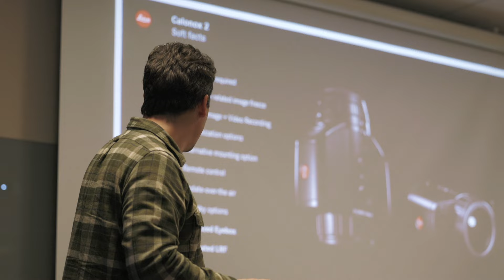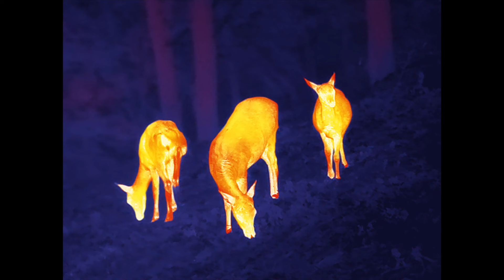Découvrez le nouveau monoculaire à imagerie thermique : Leica Calonox 2 !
► DESCRIPTION :

Ces dernières années, les optiques thermiques Leica de la gamme Calonox se sont révélées être des partenaires fiables pour l’observation de la faune sauvage et la pratique d’une chasse respectueuse du gibier. Désormais, la nouvelle génération d’optiques thermiques Leica Calonox 2 s’impose avec son arsenal technologique adapté aux évolutions futures et composé de nombreuses caractéristiques absolument remarquables. En complément des optiques thermiques classiques que sont le modèle Calonox 2 View et le modèle clip-on Calonox 2 Sight, la nouvelle gamme s’enrichit de deux modèles à télémètre intégré (LRF) dotés de la technologie télémétrique laser dont Leica est le leader incontestable. Tous les quatre modèles disposent d’un paquet optique hors du commun et du logiciel d’optimisation d‘image LIOTM. Le design iconique Leica se concentre sur l’essentiel, en accordant une importance primordiale à l’ergonomie et au maniement intuitif. Fabriqués intégralement en Allemagne, leurs process de conception ultra aboutis garantissent non seulement une précision de pointe des valeurs de mesures et des composants parfaitement adaptés les uns aux autres, mais offrent également une capacité d’identification détaillée, une gradation chromatique maximale, un contraste absolu et une précision du détail de très haut niveau.

Designed & made in Germany
Images nettes, contrastées et riches en détails
Conception légère et compacte
Capteur LYNRED qualitatif à 640 x 480 Pixel et 12 micromètres de Pixel-Pitch (12 μm)
Avec fonctions photo et vidéo

► SUIVEZ NOUS